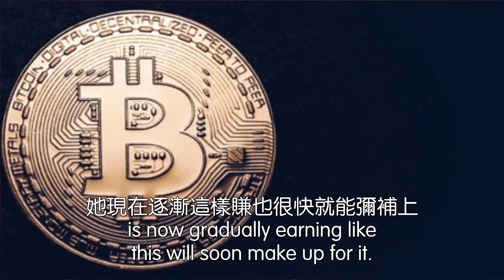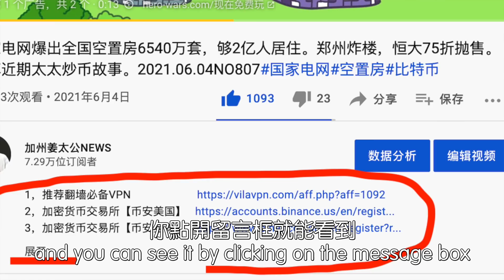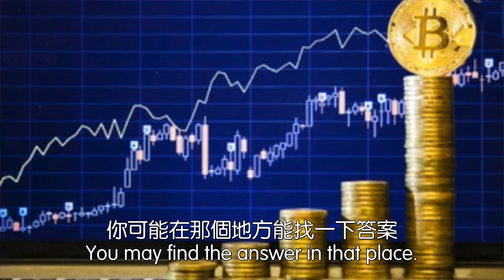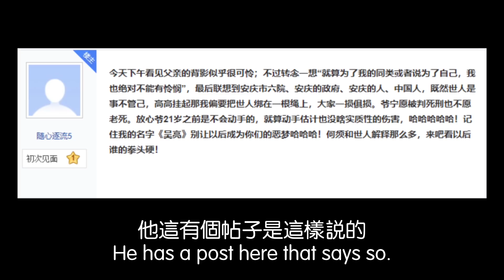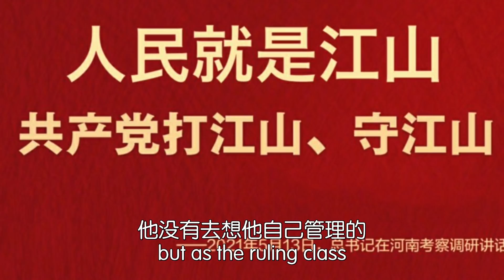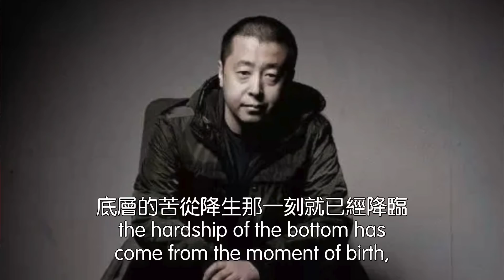安庆市发生恶性伤人事件，一男子闹市持刀伤人，5si5shang。又是一起报复社会，社会是什么？嫌疑人8年前在网上扬言报复社会，当时16岁。2021.06.05NO808#安庆市#吴亮